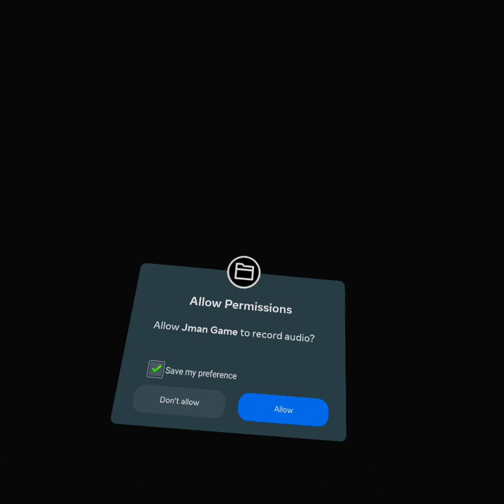jman world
kick hammer